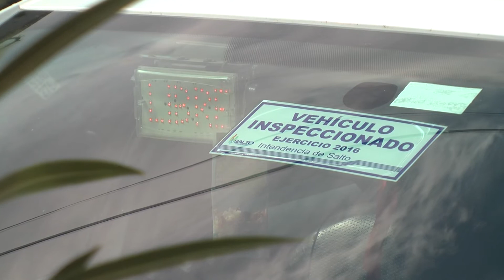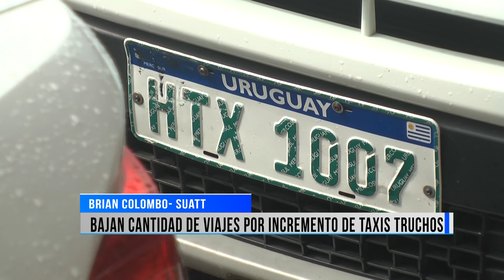Denunciaron a la Intendencia pero sin recibir respuestas hasta el momento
Comentaron además que varios casos fueron denunciados a las autoridades municipales, con la presentación de datos, videos y fotografías de varios de los taxis truchos, pero no han recibido respuestas al respecto.